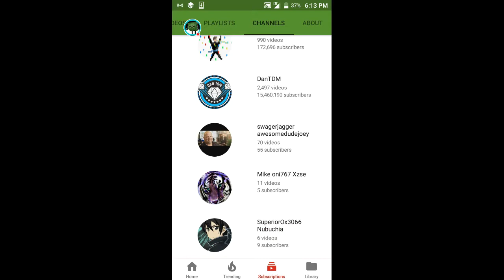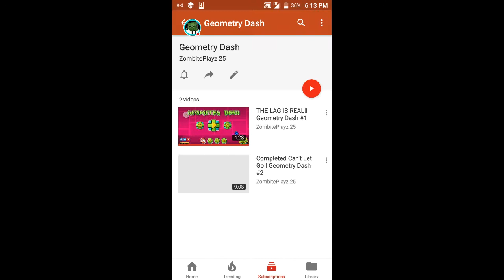25 SUBS!!!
WHOO